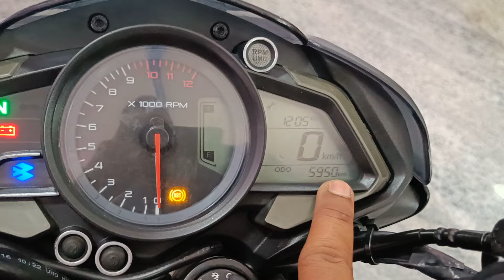second hand bikes||pulsar Ns 160 అమ్మకానీకి వుంది@BvkBikes 7416799275